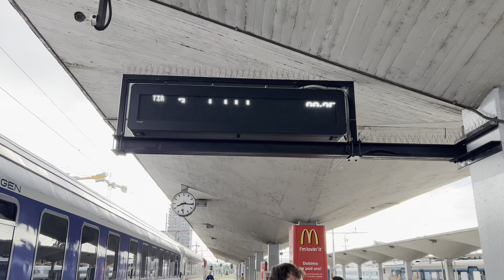ഈ യാത്രയിലെ നമ്മുടെ എട്ടാമത്തെ രാജ്യം Croatia | A day in Zagreb | Ban Jelacic Square | Dolac market